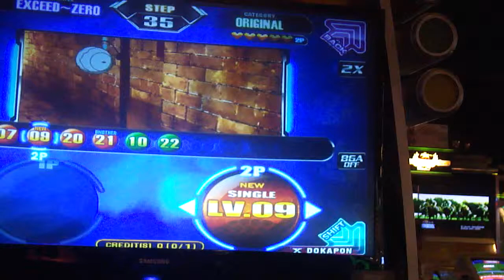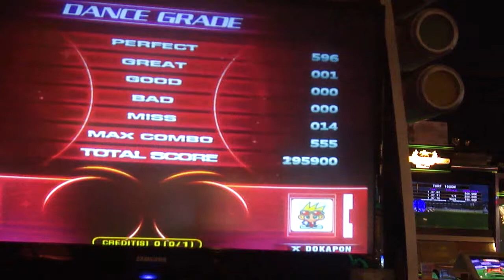PIU Fiesta EX 1.50 - Canon-D S9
New chart from the 1.50 patch.